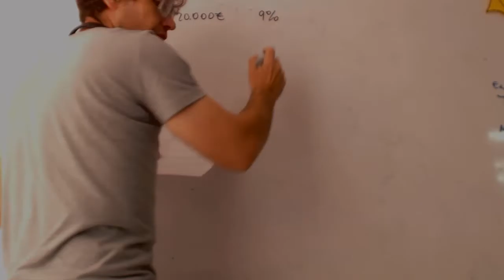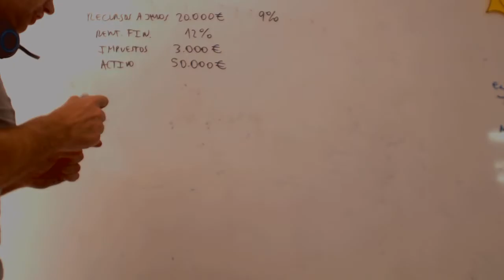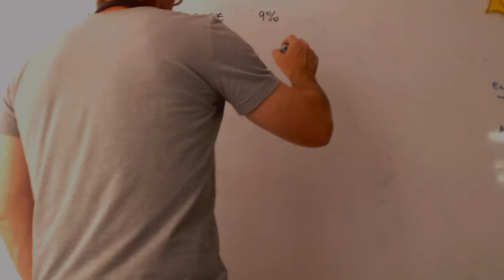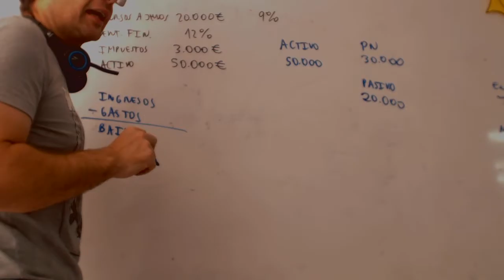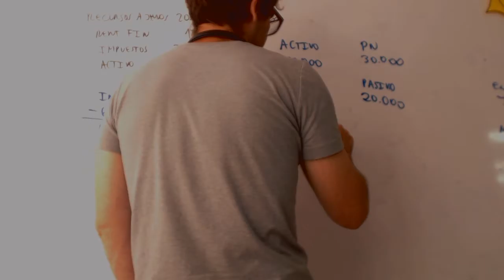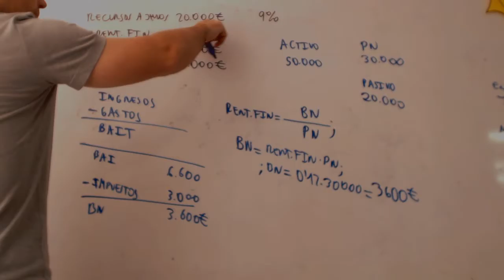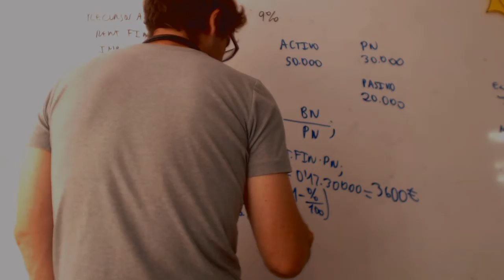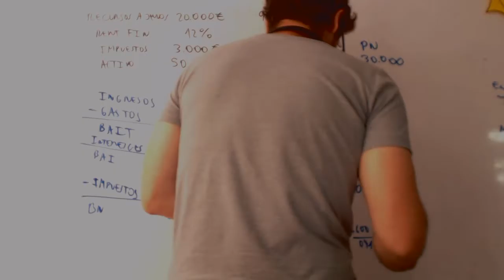Rentabilidad financiera Selectividad Academia Usero Estepona